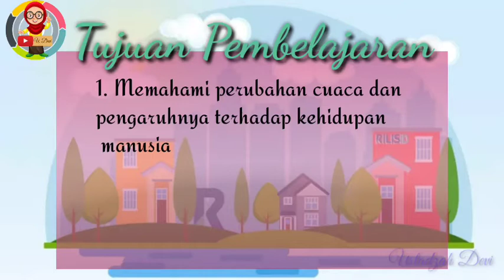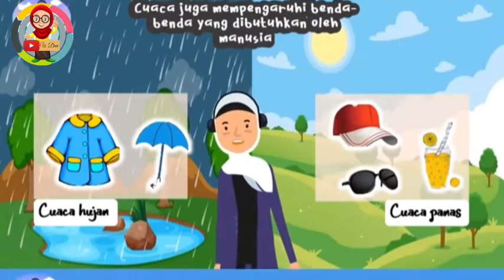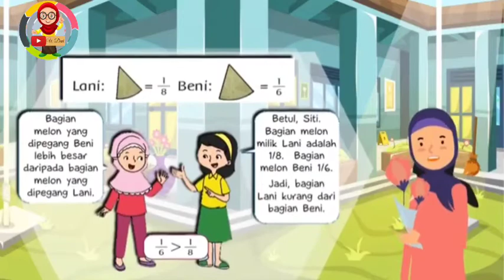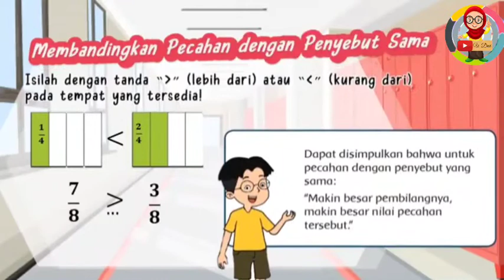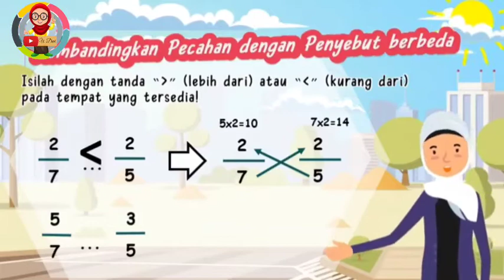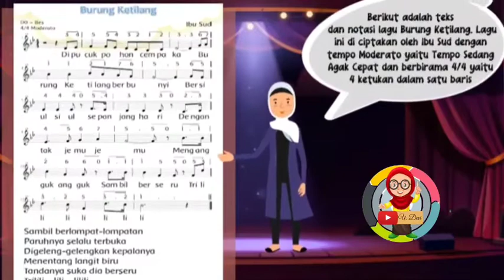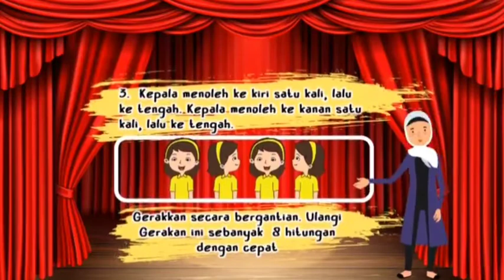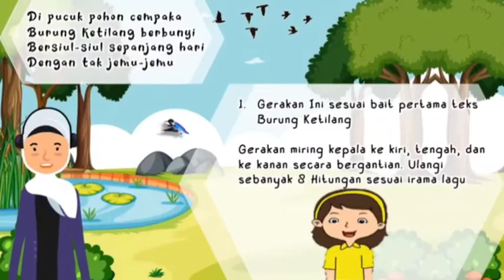Tematik Tema 5 Subtema 2 - Pembelajaran Kelas 3 Ustadzah Devi